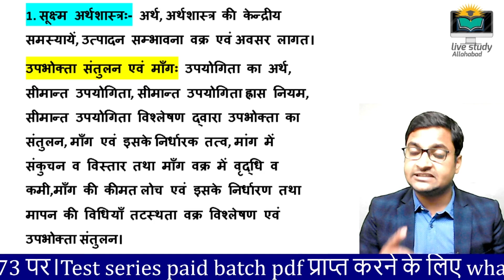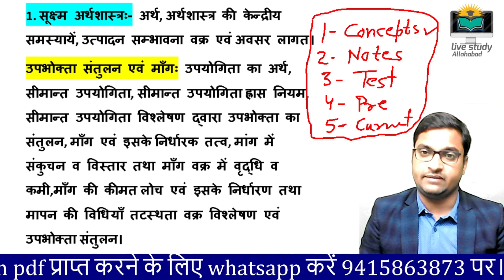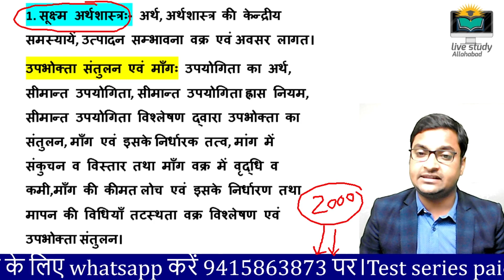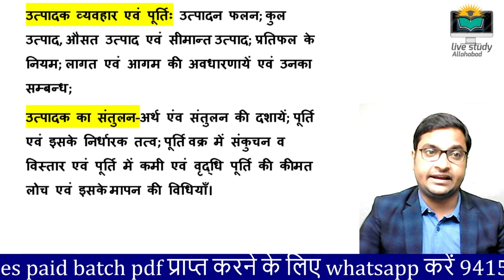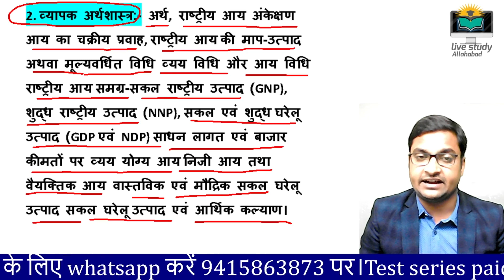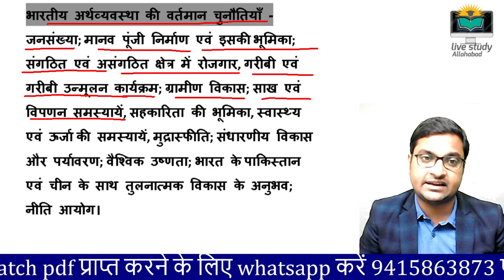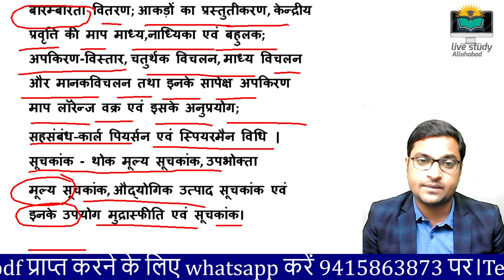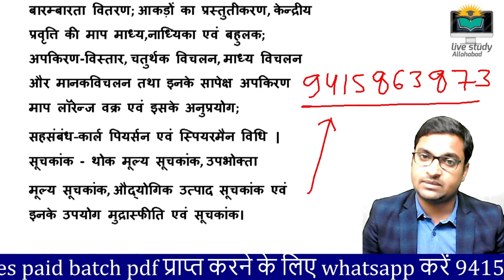Uttrakhand lecturer economics syllabus/new batch start